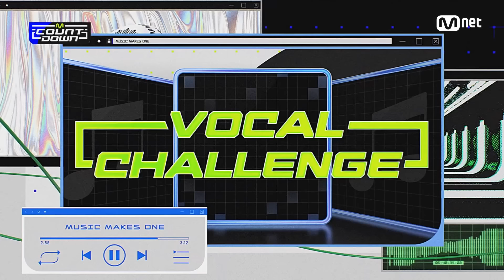[EN/JP] [‘MCD VOCAL CHALLENGE’ Girls' Generation - Into The New World] 엠카운트다운 EP.765 |Mnet 220811방송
- ‘MCD VOCAL CHALLENGE’ Girls' Generation - Into The New World

[Kor Ver.]
엠카 출연진 총출동! K-POP 스타의 릴레이 보컬 챌린지!
〈엠카 보컬 챌린지〉 소녀시대 - 다시 만난 세계